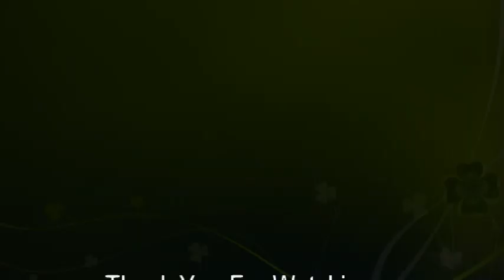मैंगो मस्तानी रेसिपी || Mango Mastani - Mouth watering desert Recipe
Hello Friend's,
I have uploaded Delicious & Quick Mouth watering Recipe of " Mango Mastani ". I hope you like the video. Please try this at your home and comment your views in the comment box.

Ingredients --
Mango - 1
Sugar - 2 Tbsp
Milk - 1/2 Mug
Chopped fruits - 3 Tbsp
Chopped dry fruits - 2 Tbsp
Ice Cream - 2 Tbsp